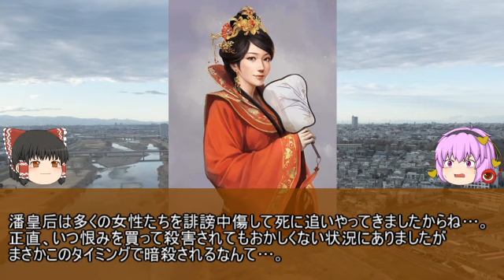中国三大悪女が一人、呂后に憧れた良い所が容姿しかない孫権の性格が悪すぎる妃！潘夫人【ゆっくり三国志武将紹介外伝】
今回紹介するのは生まれからして苦労したものの、孫権に嫁いで成り上がった女性、潘氏です。

彼女は俗に皇帝と皇后の間で最も歳の差がある人物としても知られており、実際孫権が60歳を超えた時に、彼女は孫権と自分の子である孫亮を出産しました。

しかも彼女の幸運はそれだけにとどまらず、自身の子を孫権の後継ぎにすることにまで成功しています。

あくなき探求心を持ち続けて成り上がり続けた女性の人生をぜひご覧ください。